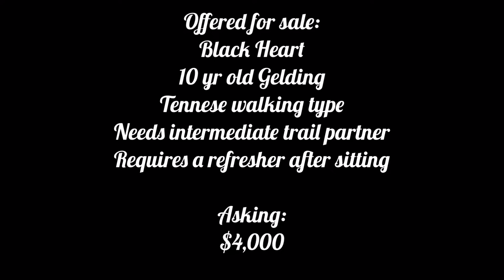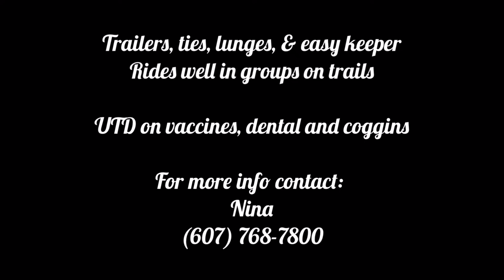Blackheart offered for sale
Approx 10 yr old horse for sale green broke but willing would make a great trail mount